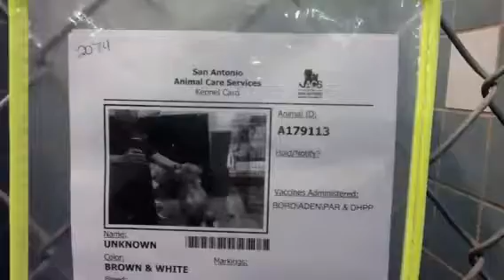KILL DATE:7-24 KENNEL ID#A179113